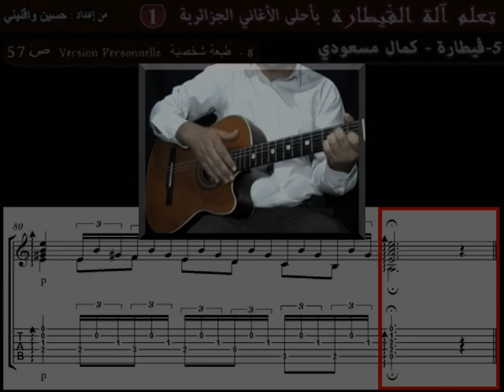chalg1 5#8 Apprendre Guitarra Kamel Messaoudi à la guitare Version Fingerstyle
pour télécharger la tablature de la chanson (2 euros) cliquer